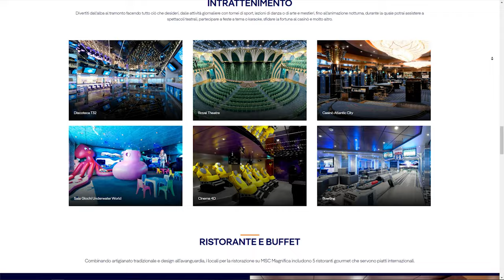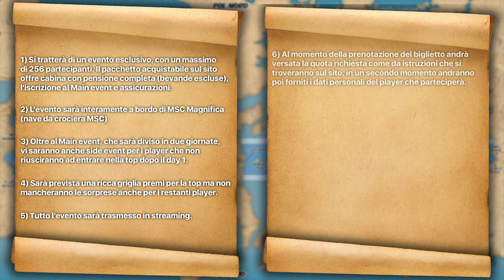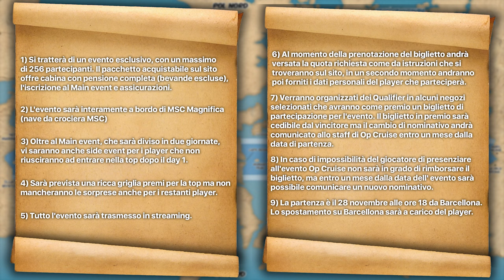ONE PIECE TCG - PRONTI A GIOCARE IN MARE?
Signori, come sempre alle 8.00 di mattina, scopriamo assieme le dinamiche del torneo organizzato dai signori di OP Cruise. Buona visione!